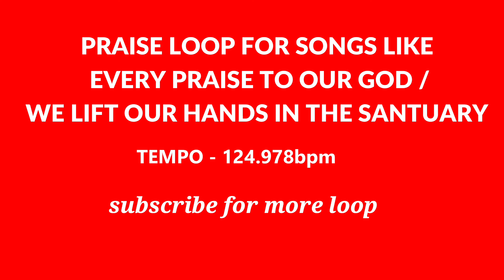PRAISE LOOP FOR EVERY PRAISE BY HEZEKIAH WALKER / WE LIFT OUR IN THE SANCTUARY